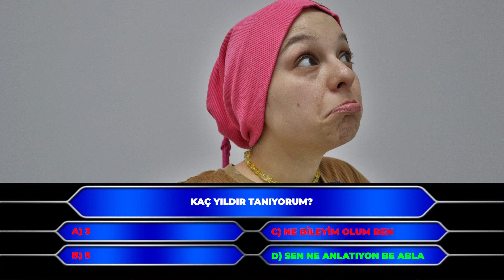DÜNYANIN EN UZUN KEDİSİ GELDİ | Kedilerde deri hastalıkları nelerdir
Adresimiz: İncirli, Gen. Dr. Tevfik Sağlam Cd No:82/B, 06010 Keçiören/Ankara

Kurulduğumuz günden bu güne ilk heyecanıyla siz dostlarımıza hizmet vermektedir.

Minik dostlarımızın yaşam kalitesini yükseltmek, koruyucu hekimlik ve iyileştirici sağlık hizmetlerini veteriner tıbbın ulaştığı en üst düzeyde, bütünleşik bir yapı içerisinde, uygun ekonomik koşullarda topluma sunabilmek, veteriner hekimlik alanındaki akademik çalışmaları ve bilimsel araştırmaları yakından izleyerek hayvan sağlığıyla ilgili her konuda yeni bilgi ve uygulamaların gelişmesini desteklemektir.